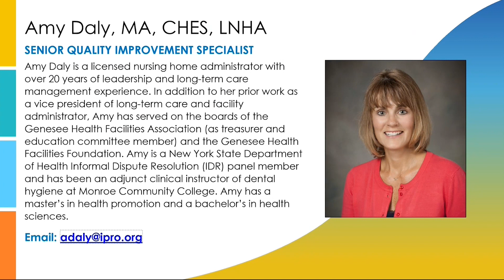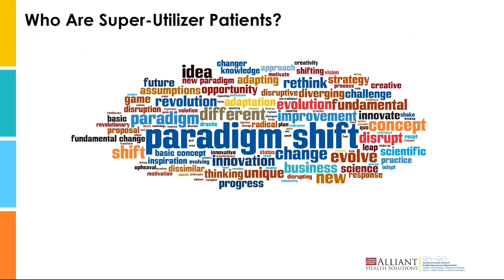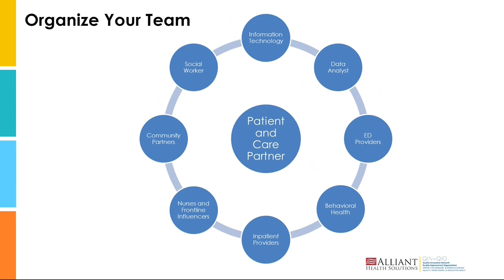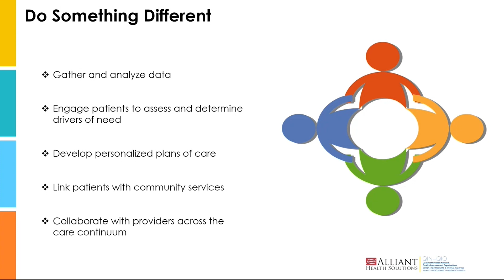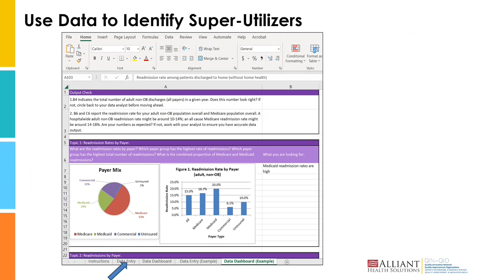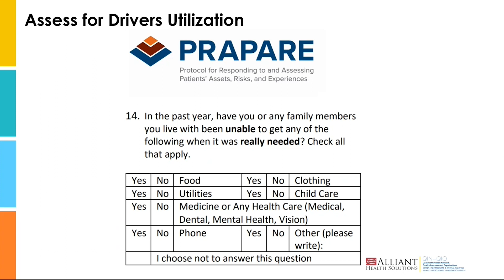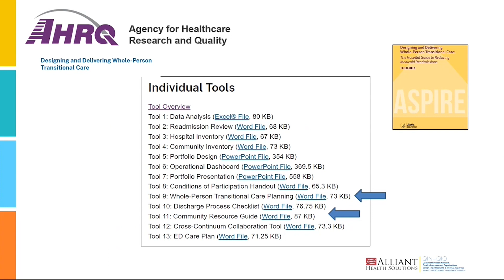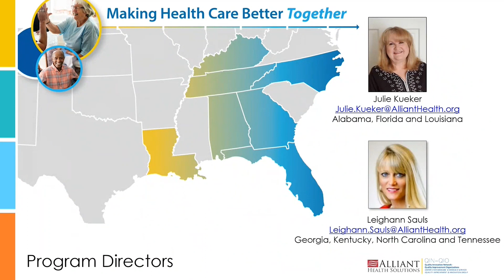Care Transitions Super Utilizer Patients Bite-Sized Learning